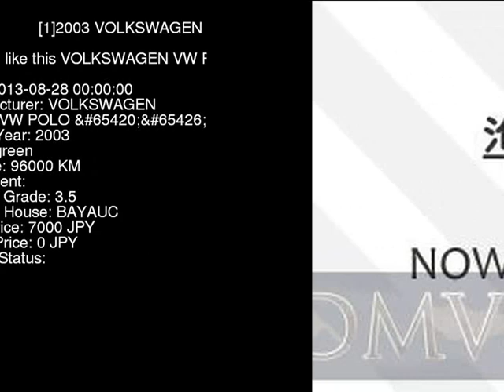2003 VOLKSWAGEN VW POLO 9NBBY - Japanese Used Car For Sale Japan Auction Import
2003 VOLKSWAGEN VW POLO  9NBBY - Japanese Used Car For Sale Japan Auction Import 9NBBY,VOLKSWAGEN,VW_POLO,jdmvip,vip,jdm,cars,japan,jdmvip.com,japanesecars,usedcars Japanese Used JDM Car For Sale At Auction in Japan for Import